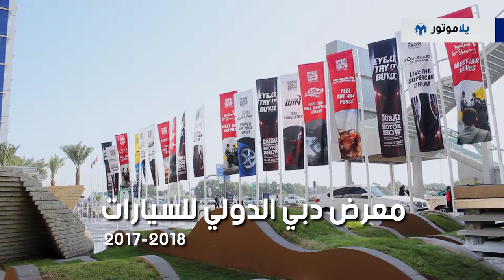رانج روفر أوتوبايوجرافي لونج ويل باس 2018 من معرض دبي الدولي للسيارات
تعتبر الرانج روفر من أشهر سيارات الدفع الرباعي الفخمة في أسواقنا، بل ربما يعتبرها البعض الأكثر فخامة في فئة سيارات الدفع الرباعي، وها نحن في معرض دبي الدولي لنشهد إطلاق موديل سنة 2018 من الرانج روفر أوتوبايوجرافي لونج ويل بايس.

وطبعا وكما تعودنا من رانج روفر تعود هذه السيارة بمستوى من الرفاهية يليق بإسمها العريق، مع استخدام لأجود المواد في صناعة السيارة، إضافة إلى تجهيزات مثل إضائة LED بالكامل، نظام تكييف أوتوماتيكي رباعي المناطق، نظام صوتي من شركة ميريديان بـ 19 سماعة، وأربع كاميرات خارجية لإعطائك منظور 360 درجة، يجدر الذكر أن السيارة تتوفر بخيارات من 3 محركات، ويبدأ سعرها من 645000 درهم.